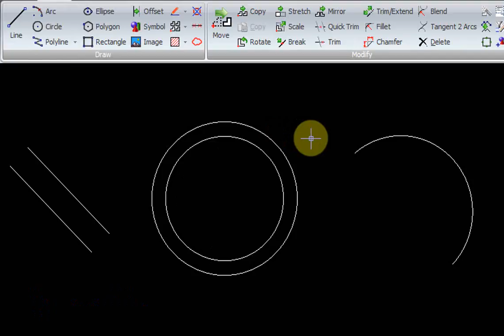Draft it - micro lesson offset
Download Draft it and try the full PRO version for 15 days